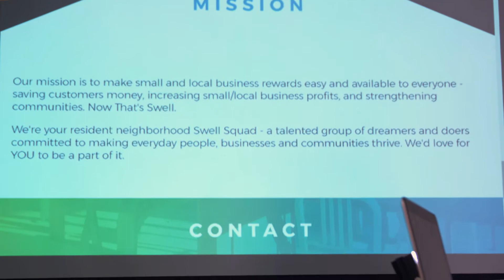TechGrant Winner Update: 2016 Swellcoin (formerly Pointcatcher)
Check out how local startup Swellcoin has progresed since winning the TechGrant.